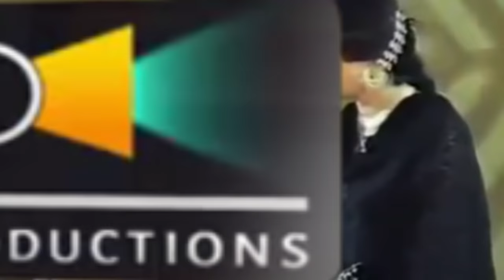Fidous Begum The EverGreen Heer Home Tour | Firdous Begum | Lollywood Homes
Firdous Begum Was The Evergreen Actress Of Lollywood. She Is Named As The Heer Of Film Industry. This Is Very Special Video About Firdous Begum.
Watch And Share With Friends !!